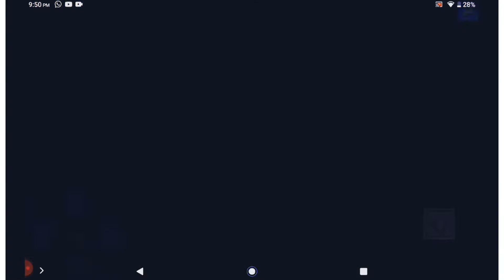cara nak kena kan kawan anda(bahasa Malaysia)🇲🇾🇲🇾🇲🇾🇲🇾🇲🇾🇲🇾🇲🇾🇲🇾🇲🇾🇲🇾